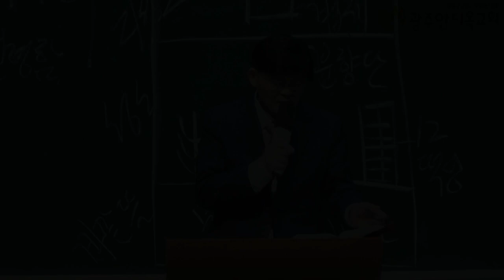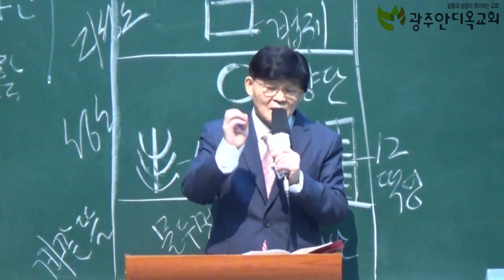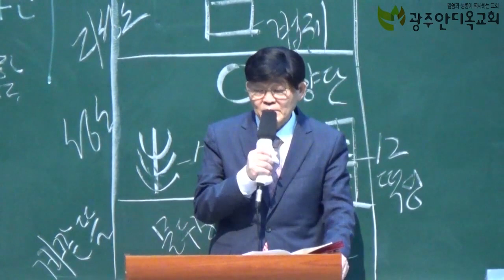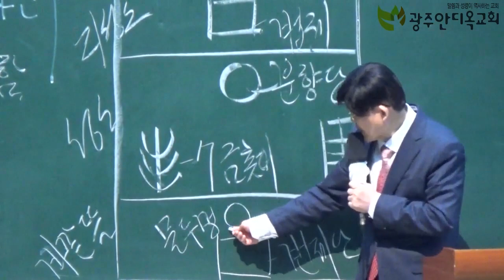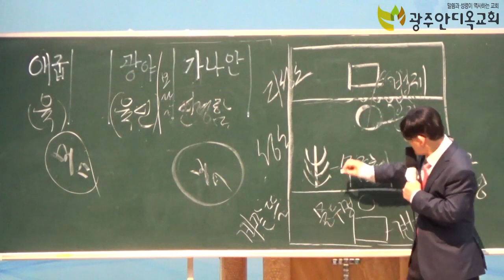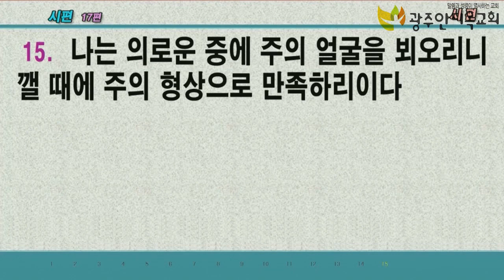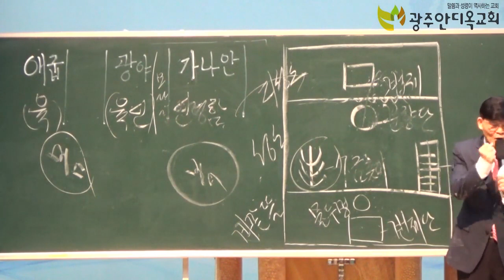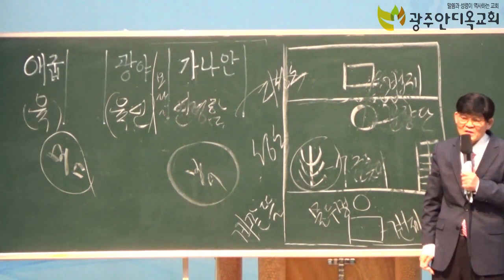지존자를 거처로 삼는 자의 복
1. 지존자의 은밀한 곳에 거주하며 전능자의 그늘 아래에 사는 자여,
2. 나는 여호와를 향하여 말하기를 그는 나의 피난처요 나의 요새요 내가 의뢰하는 하나님이라 하리니
3. 이는 그가 너를 새 사냥꾼의 올무에서와 심한 전염병에서 건지실 것임이로다
4. 그가 너를 그의 깃으로 덮으시리니 네가 그의 날개 아래에 피하리로다 그의 진실함은 방패와 손 방패가 되시나니
5. 너는 밤에 찾아오는 공포와 낮에 날아드는 화살과
6. 어두울 때 퍼지는 전염병과 밝을 때 닥쳐오는 재앙을 두려워하지 아니하리로다
7. 천 명이 네 왼쪽에서, 만 명이 네 오른쪽에서 엎드러지나 이 재앙이 네게 가까이 하지 못하리로다
8. 오직 너는 똑똑히 보리니 악인들의 보응을 네가 보리로다
9. 네가 말하기를 여호와는 나의 피난처시라 하고 지존자를 너의 거처로 삼았으므로
10. 화가 네게 미치지 못하며 재앙이 네 장막에 가까이 오지 못하리니
11. 그가 너를 위하여 그의 천사들을 명령하사 네 모든 길에서 너를 지키게 하심이라
12. 그들이 그들의 손으로 너를 붙들어 발이 돌에 부딪히지 아니하게 하리로다
13. 네가 사자와 독사를 밟으며 젊은 사자와 뱀을 발로 누르리로다
14. 하나님이 이르시되 그가 나를 사랑한즉 내가 그를 건지리라 그가 내 이름을 안즉 내가 그를 높이리라
15. 그가 내게 간구하리니 내가 그에게 응답하리라 그들이 환난 당할 때에 내가 그와 함께 하여 그를 건지고 영화롭게 하리라
16. 내가 그를 장수하게 함으로 그를 만족하게 하며 나의 구원을 그에게 보이리라 하시도다

     1) 농협 영문명 : NONGHYUP
     2) 지점 영문명 : KUMHO WOONCHUN
     3) 지점 영문명 주소 : 131, Woonchun ro, Seo-gu, Gwangju, South of Korea
     4) 농협 SWIFT CODE : NACFKRSE
     5) 수취인 계좌번호 : 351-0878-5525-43
     6) 수취인 영문성명 : Gwangju antioch gyohoe

도서비: 13,000원(배송비 무료)
책값 송금 계좌: 농협 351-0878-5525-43(광주안디옥교회)